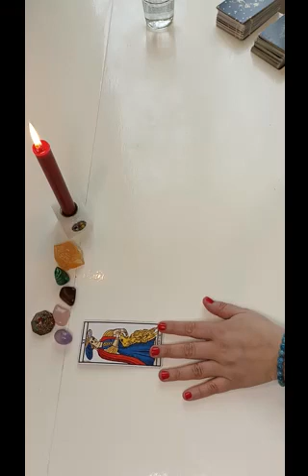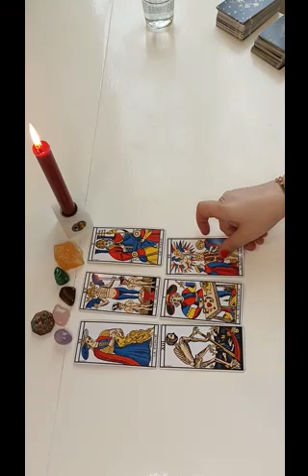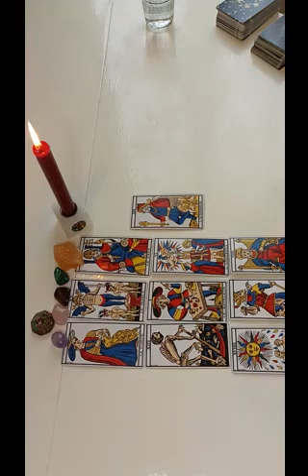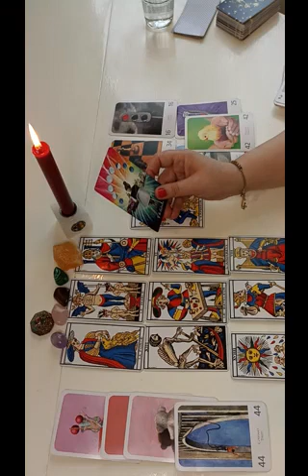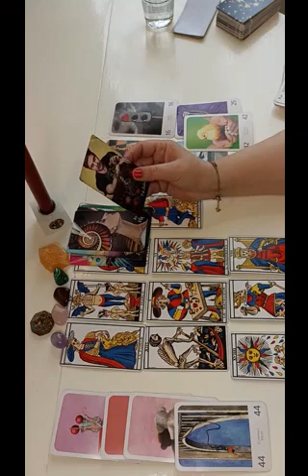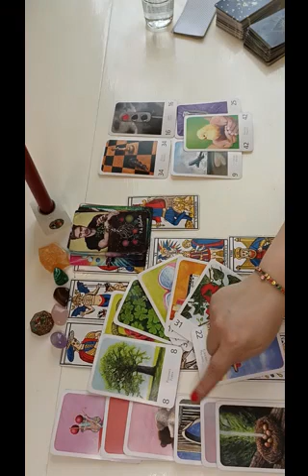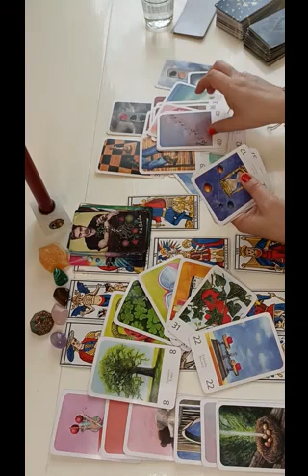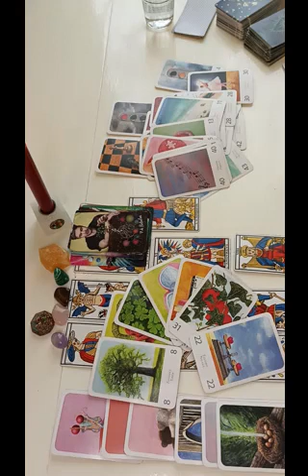CANCER♋ Du 21 au 28 FÉVRIER 2022🌈 L'UNIVERS vous envoie FORCE et CONVICTION afin d'avancer🙏✨🌈